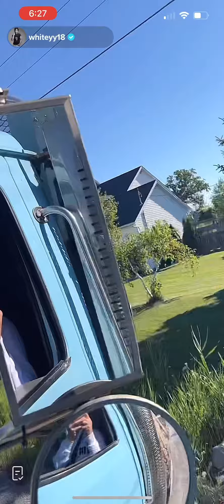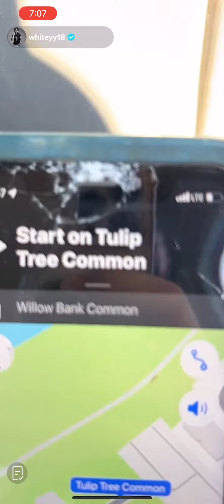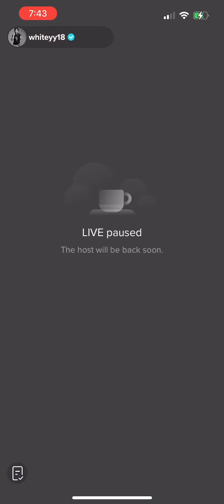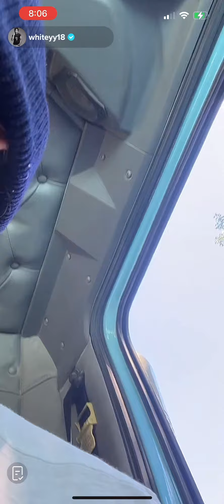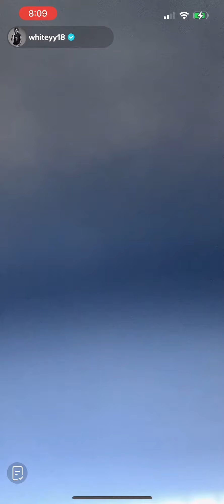AUG2022 08112022 Whiteyy18 Live 1 of 6 with William White Three hour live at work with PJ